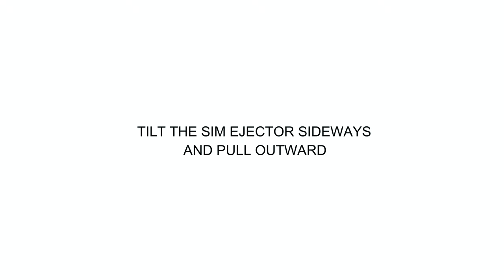Samsung Galaxy Phone (S22 Ultra) - SIM Tray Stuck - Fix